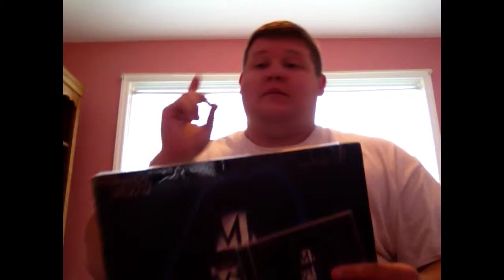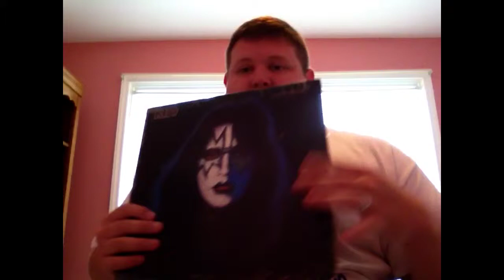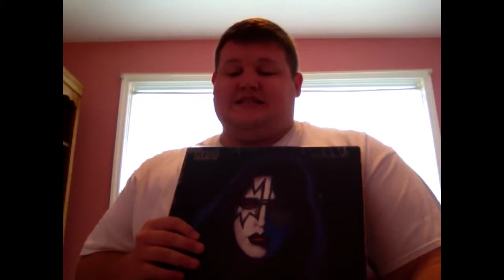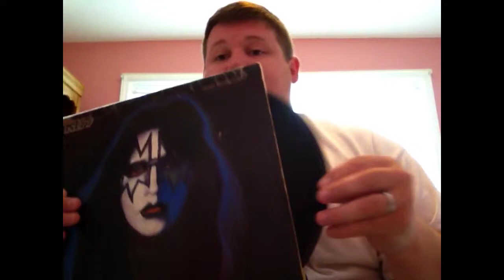KISS Album Review- Ace Frehley Solo Album